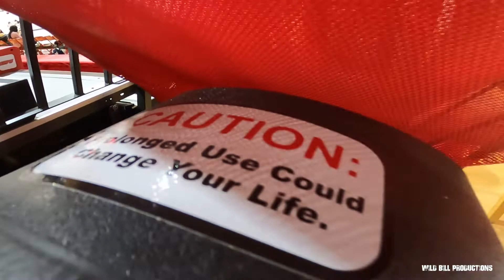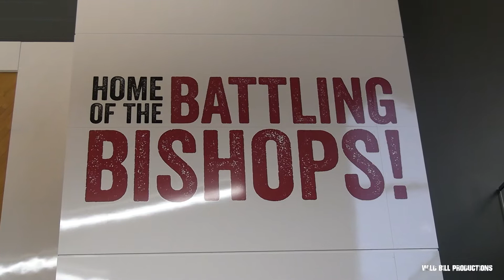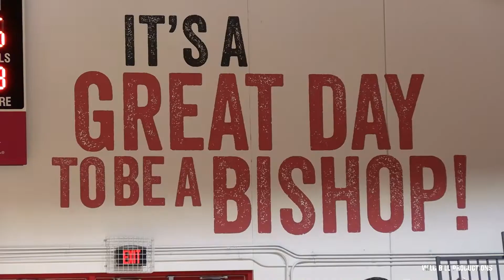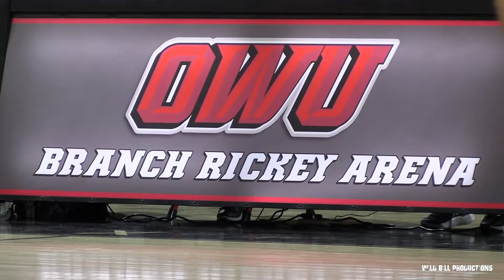2 22 22 OWU Womens Basketball vs Hiram NCAC Tournament Game